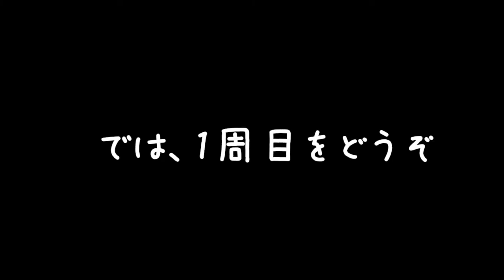#6【ホラー】最近出待ちされるので、扉を開けるのが怖いのです。「バイオハザード RE:2」【Elza(エルザ)】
公開収録となっているためチャットは休憩中や、ゲームに関係ありそうなコメントなどを抜き取ってお返事します！

-GAME INFO-
■対応ハード：PlayStation 4、 Xbox One、 Microsoft Windows
■ジャンル：サバイバルホラー
■開発元：カプコン
■販売元：カプコン